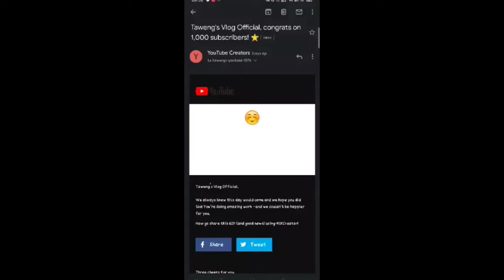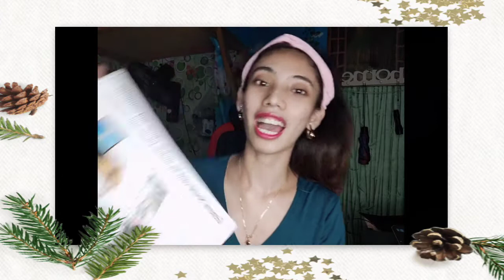1000 SUBSCRIBERS IN 1 MONTH | UNEXPECTED GIFT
Thank you everyone for the love and support. 🥰😘